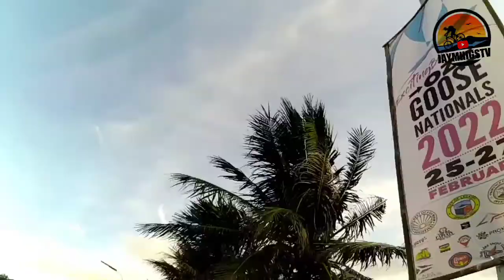OZ GOOSE NATIONALS 2022 | LEGAZPI CITY, ALBAY, PHILIPPINES | BIKE TOUR | jaymhigsTV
Vlog Title: OZ GOOSE NATIONALS 2022 | LEGAZPI CITY, ALBAY, PHILIPPINES | BIKE TOUR | jaymhigsTV

▶️ Facebook Page: Jerry Miguel Bike Vlog